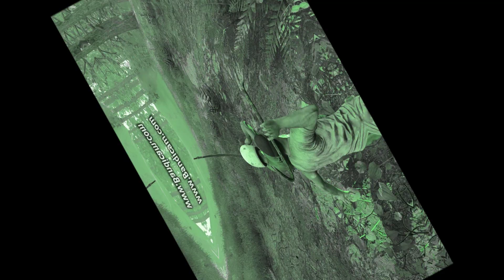H1Z1 Funny Moments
WARNING! BEFORE WATCHING THIS VIDEO, MAKE SURE TO TURN DOWN VOLUME, HIGH VOLUME AT SOME POINTS (or just r.i.p headphone users)